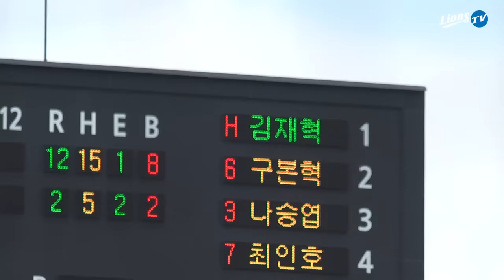[라이온즈tv]충성! 최지광 김재혁 김도환 최채흥 등장🦁 경산 상무전 소식에 바로 달려갔습니다!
얘들아 잘 지내는 거 같아서 다행이다 상무체조 잘 외우고 있지?
밥 잘 챙겨 먹고!!! 다치지 말고!!! 상무체조 외워 오고!꼭 약속해!
이 영상에 좋댓구알 해주시면 따봉채흥의 가호가 따릅니다
따봉채흥아 고마워 !